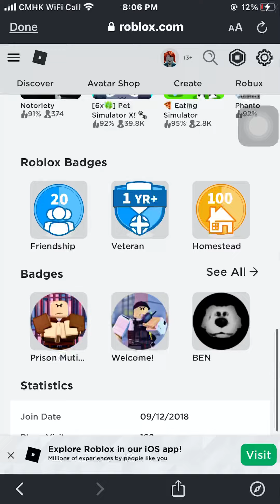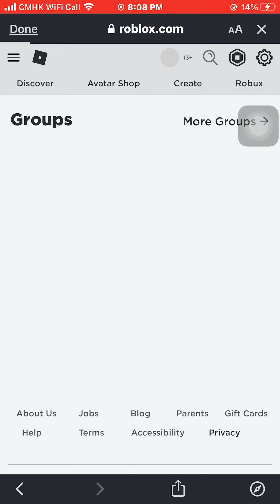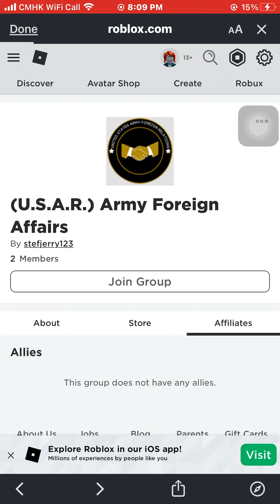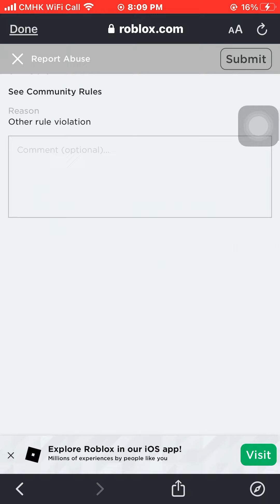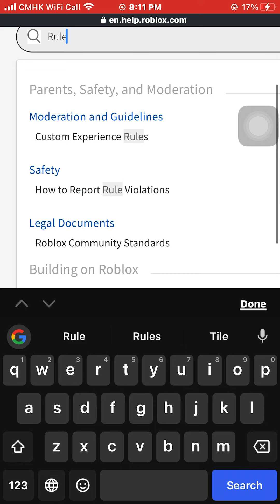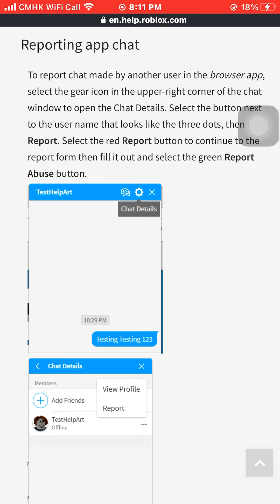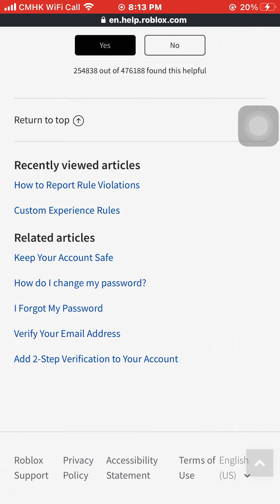Report this guy in roblox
Units to report him. Reason to steaing groups with not his owner. When the owner got hacked by him.